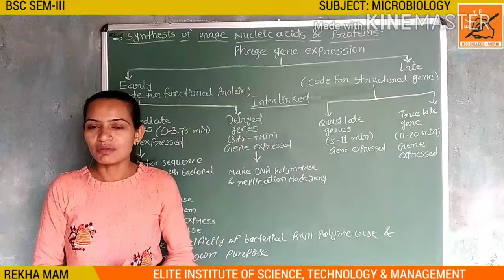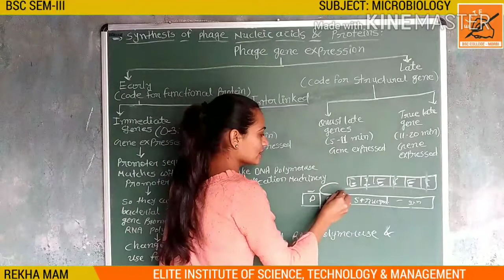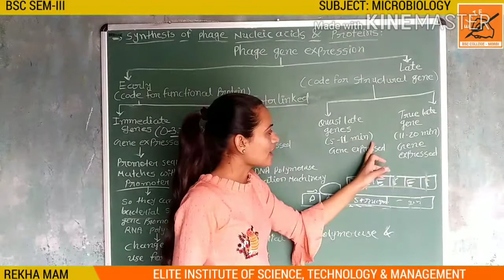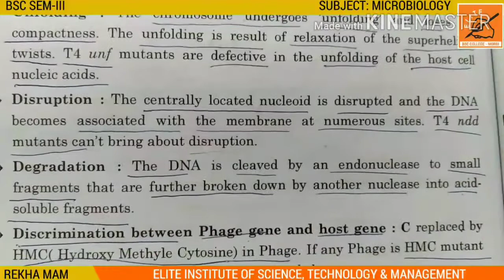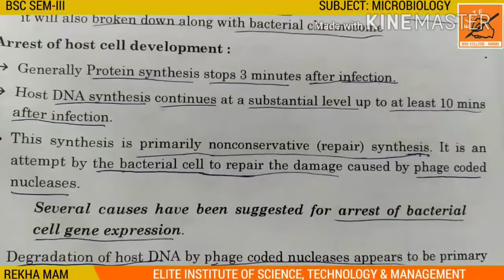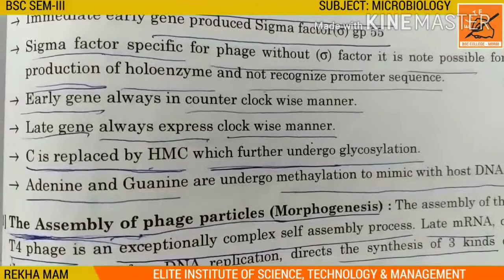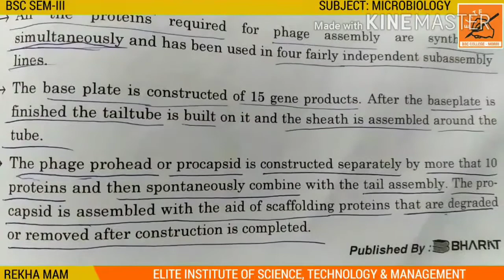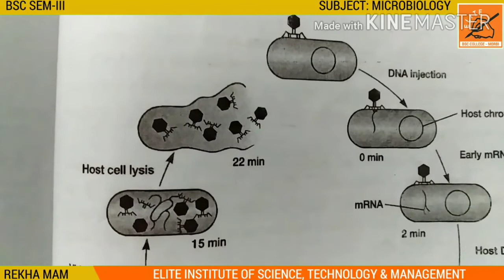BSC SEM 3 || MICROBIOLOGY 301 || UNIT 5 || LECTURE 9